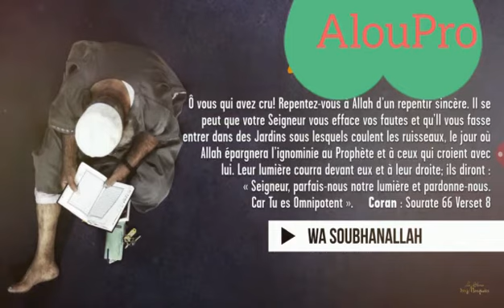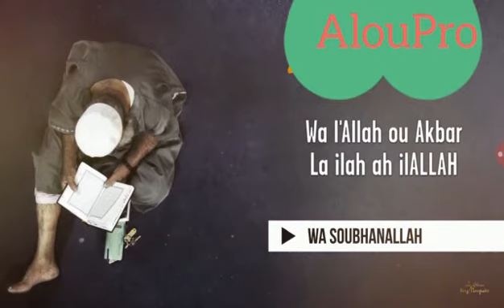A écouté au moins une fois dans sa vie musulmane ...Bon Ramadan. ..(Aloupro)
Allah le miséricorde. ..le tout puissant et l'omniscient .Écoutez et Partagez